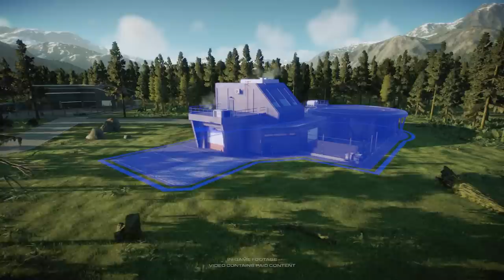Jurassic World Evolution 2: Dominion Biosyn Expansion - Launch Trailer | PS5 & PS4 Games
Experience the biggest DLC yet for Jurassic World Evolution 2 with the Jurassic World Evolution 2: Dominion Biosyn Expansion. Featuring a completely new and immersive campaign inspired by the events of Biosyn Sanctuary from Universal Pictures and Amblin Entertainment’s Jurassic World Dominion, work alongside iconic characters from across the franchise including Claire Dearing (voiced by Bryce Dallas Howard), Dr. Alan Grant (voiced by Sam Neill), and Dr. Ellie Sattler (voiced by Laura Dern). Work with a range of new buildings tied to Biosyn Genetics, innovative new gameplay mechanics, and an array of all-new prehistoric species. These include highly-requested feathered dinosaurs, plus additional cosmetic variants and skins for existing species. Discover an incredible new Chaos Theory scenario based on Owen Grady’s Ranch in Jurassic World Dominion.